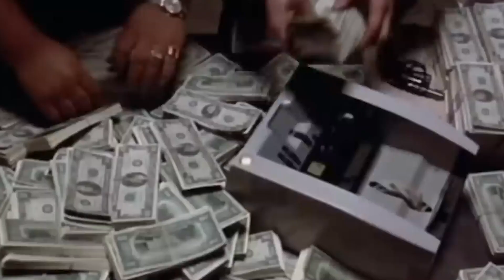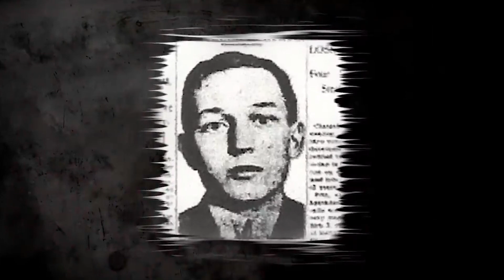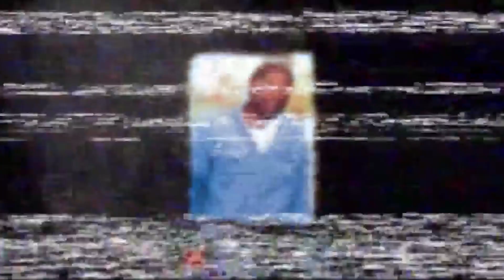🔒''Condenados Que Han Sobrevivido A Las Penas Más Largas''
datos curiosos
curiosidades del mundo
datos curiosos del mundo
curiosidades de la historia national geographic
curiosidades de la historia
1 hora de datos curiosos
10 cosas que no sabias
10 curiosidades
10 curiosidades de animales
10 curiosidades de manuel belgrano
10 curiosidades del cuerpo humano
10 datos curiosos de las neuronas
100 cosas que no sabias
100 curiosidades científicas
100 curiosidades de la biblia
100 curiosidades de la historia
100 curiosidades de la tierra
100 curiosidades de los sueños
100 curiosidades del mundo
100 curiosidades graciosas
100 curiosidades históricas
100 datos curiosos
100 datos curiosos cortos
100 datos curiosos de animales pdf
100 datos curiosos de la historia
100 datos curiosos de la tierra
1000 datos curiosos
18 curiosidades sobre los caballos
20 curiosidades de estados unidos
20 datos curiosos de animales
200 curiosidades del mundo
321 curiosidades que todo el mundo debería conocer pdf
5 datos curiosos de las ballenas
5 datos interesantes de la antigua roma
50 curiosidades
50 curiosidades de los animales
50 datos curiosos de animales
50 datos curiosos de cultura general
50 datos curiosos de hitler
7 curiosidades de los mayas
a que no sabias datos curiosos
ada lovelace curiosidades
alan turing curiosidades
albert einstein curiosidades
alguna curiosidad
animales curiosidades
animales datos curiosos
ballena beluga datos curiosos
ballenas curiosidades
ballenas datos curiosos
blog curiosidades
blog de curiosidades
cartas eruditas
clara schumann curiosidades
cleopatra curiosidades
coliseo romano curiosidades
coliseo romano datos curiosos
cosas extrañas del mundo
cosas interesantes de animales
cosas interesantes de los animales
cosas interesantes del futbol
cosas interesantes del mundo
cosas interesantes que no sabias
cosas que no sabia
cosas que no sabias de los animales
cosas que no sabias para que sirven
cosas sorprendentes del mundo
cosas sorprendentes y extrañas
curiosa mente
curiosidad cientifica
curiosidad científica
curiosidad científica y técnica
curiosidad de animales
curiosidad e inteligencia
curiosidad mato al gato
curiosidades 2023
curiosidades absurdas
curiosidades albert einstein
curiosidades antiguo egipto
curiosidades arquitectura
curiosidades bonitas
curiosidades chinas
curiosidades chistosas
curiosidades científicas de la biblia
curiosidades coliseo romano
curiosidades com
curiosidades con mike vamos allá
curiosidades cortas
curiosidades cultura general
curiosidades cultura japonesa
curiosidades de
curiosidades de 1810
curiosidades de ada lovelace
curiosidades de alfonso x el sabio
curiosidades de ariana grande
curiosidades de arquitectura
curiosidades de belgrano
curiosidades de cleopatra
curiosidades de cultura general
curiosidades de estados unidos
curiosidades de frida kahlo
curiosidades de gaudí
curiosidades de google maps
curiosidades de grey's anatomy
curiosidades de guinea ecuatorial
curiosidades de hoy
curiosidades de juana la loca
curiosidades de justin bieber
curiosidades de la antigua roma
curiosidades de la ballena
curiosidades de la celula
curiosidades de la cultura china
curiosidades de la cultura japonesa
curiosidades de la cultura maya
curiosidades de la epoca colonial
curiosidades de la fisica
curiosidades de la historia antigua
curiosidades de la musica
curiosidades de la naturaleza
curiosidades de la prehistoria
curiosidades de la primera república española
curiosidades de la vida
curiosidades de la vida cotidiana
curiosidades de la virgen de guadalupe
curiosidades de las celulas
curiosidades de las lombrices
curiosidades de las personas
curiosidades de las sin sombrero
curiosidades de libros
curiosidades de los celtas
curiosidades de los colores
curiosidades de los delfines
curiosidades de los libros
curiosidades de los mayas
curiosidades de los romanos
curiosidades de los seres vivos
curiosidades de los sueños
curiosidades de los vikingos
curiosidades de manuel belgrano
curiosidades de martin luther king
curiosidades de napoleon bonaparte
curiosidades de nelson mandela
curiosidades de nueva zelanda
curiosidades de queen
curiosidades de republica checa
curiosidades de san martin
curiosidades de santiago apóstol
curiosidades de trajano
curiosidades de tutankamon
curiosidades del 25 de mayo
curiosidades del 25 de mayo de 1810
curiosidades del 9 de julio
curiosidades del 9 de julio de 1816
curiosidades del aloe vera
curiosidades del antiguo egipto
curiosidades del aparato digestivo
curiosidades del cielo
curiosidades del ciervo
curiosidades del clima
curiosidades del cuervo
curiosidades del dia
curiosid